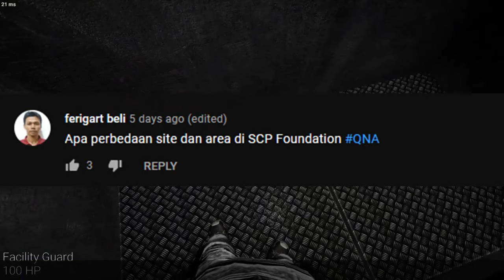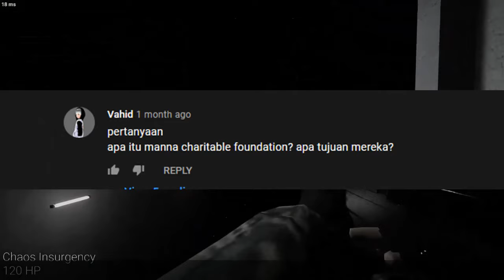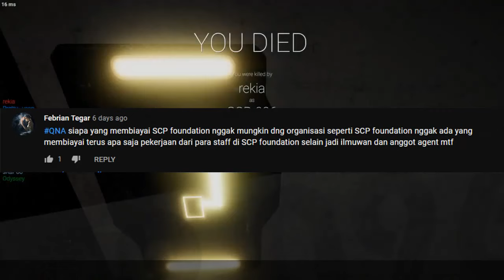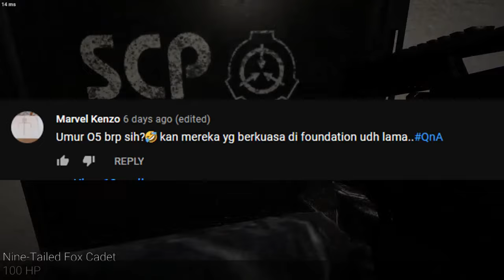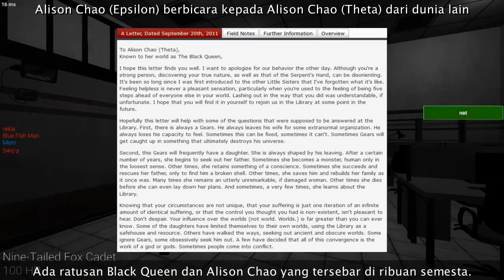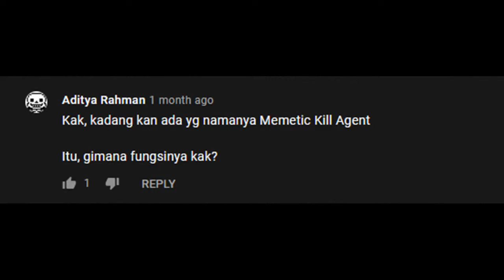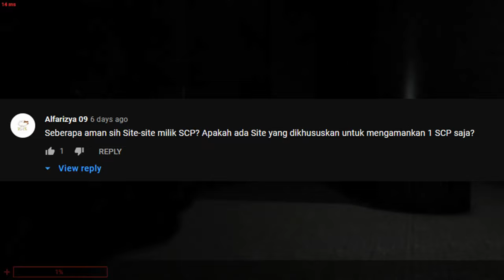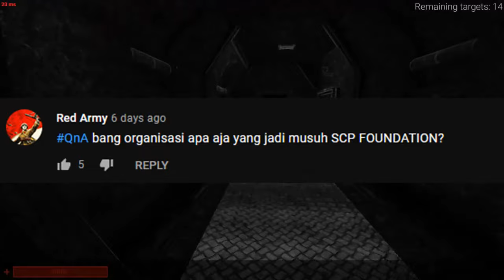Usia O5? Lokasi Site? Musuh Foundation? Menjawab Pertanyaan Kalian Semua - QNA #2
Hari ini kita akan mencoba untuk menjawab semua pertanyaan yang kalian berikan kepada kami di kolom komentar video sebelumnya, penasaran kita bahas apa saja? let's check it out!

Timestamp:
0:00 Intro
0:13 Perbedaan Site dan Area?
1:22 Manna Charitable Foundation?
2:16 Semua Cabang Foundation?
2:54 Cara Foundation Mendapatkan Uang?
3:46 Umur Para O5?
4:25 The Black Queen dan Nobody?
5:09 Cara Kerja Memetic Kill Agent?
5:50 GOC Punya Mecha?
6:22 Site untuk 1 SCP Saja?
7:09 GOI Musuh Foundation?
7:36 Outro

== Perhatian! ==

== Music Used ==
Lukrembo - Biscuit

Usia O5? Lokasi Site? Musuh Foundation? Menjawab Pertanyaan Kalian Semua - QNA #2 is based on various entries in the SCP Wiki